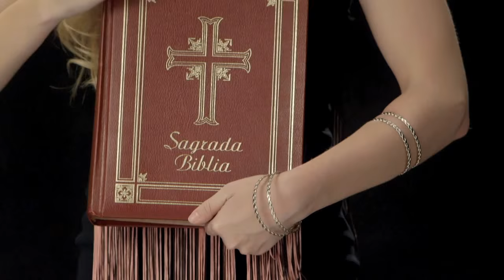La Llamada Mx - "Solo quieres que yo te siga"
Descripción:
Natasha Dupeyron, Tessa Ia, Laura Zapata, Alexis se Anda, Federico di Lorenzo, La Banda de Dios.
Instrumentos: Veerkamp